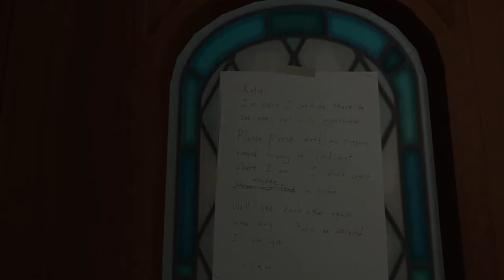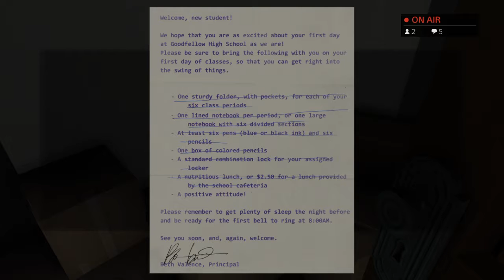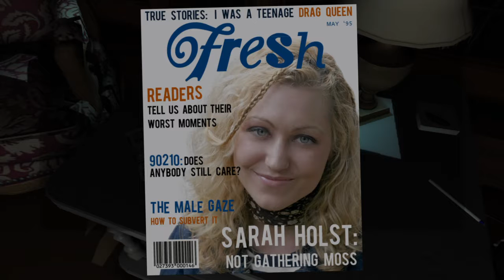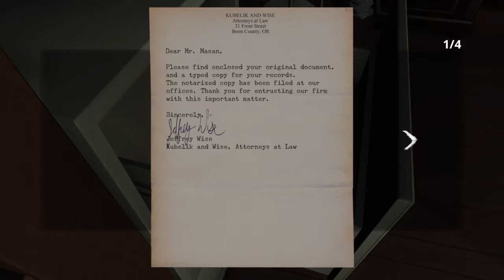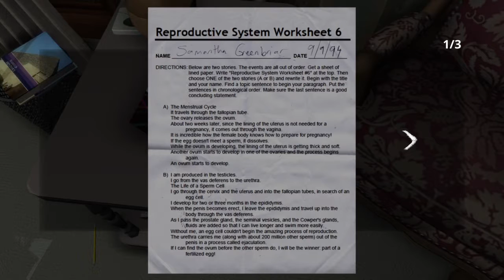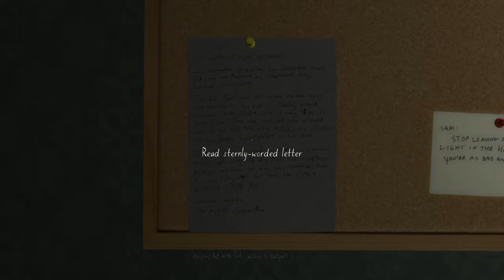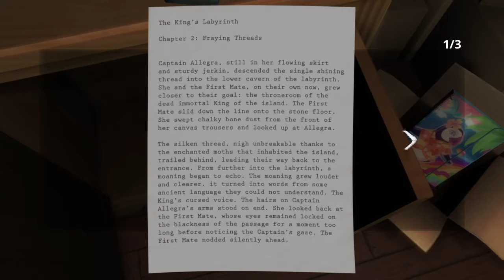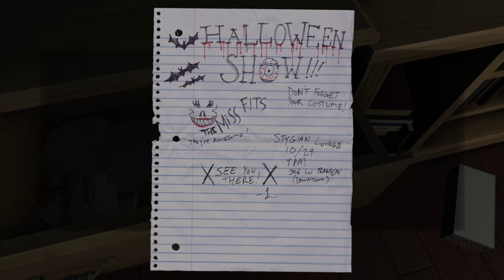Gone Home: Console Edition Walkthrough | HOME ALONE | Part 1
It is time to home! Leave a like or favorite if you enjoyed!

Summary ►
Welcome to Resident Evil 7: Biohazard! the newest game in the Resident Evil horror series. Originally released as a VR demo called the Kitchen. At Sony's E3 Conference they revealed that it is and official RE game. The game will be out in January 2017 and will be available on PS4, Xbox One and PC. Also it will be able to be played in VT beginning to end on PS VR!

• In-Game

Video by: PrinceSDSK
                 SDSK Games